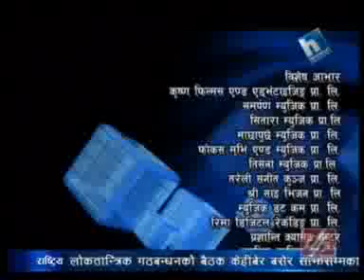Lahureko Laibari 23 December 2012